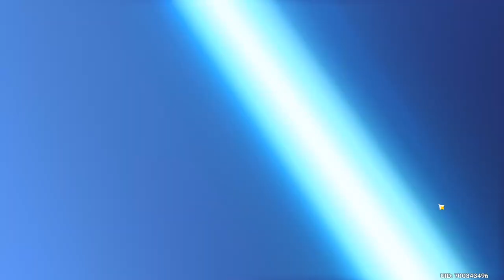SUMMONING THE MAID! FIRST REACTION AND IMPRESSIONS! - part 2 - [Genshin Impact]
Welcome to part 2 of the amazing game Genshin Impact First reaction and Impressions! In this video we get to the Gatcha part of the game and try out luck at summoning! What will we get out of the summons this time?